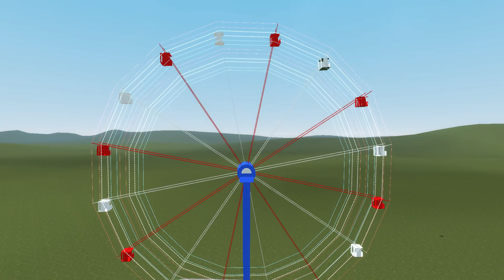Garry's Mod the BIG U.S.A Ferris Wheel dupe made by uncle sam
i made this for the dupe on the wrokshop if you want this heres a thing that goes to it have fun and i do want you to join my group the american dream group